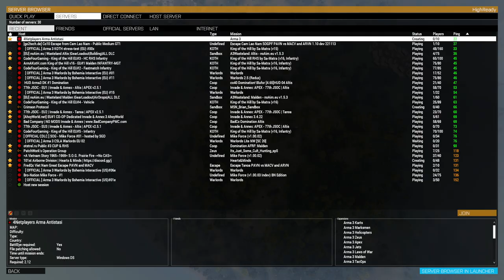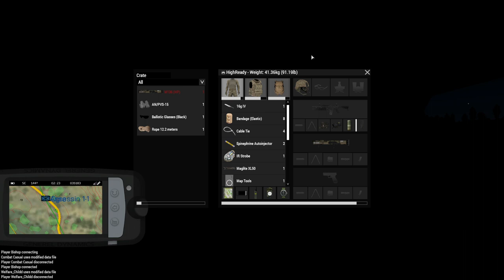Operation Iron Grip | Karma Company Liberation | Arma 3 Milsim